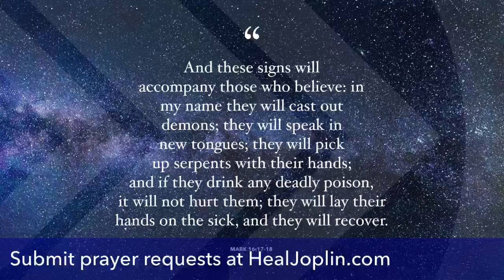Healing LIVESTREAM 7/9/2020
A little about why we’re livestreaming healing rooms. Also, teaching about how responsibility works in the kingdom of heaven.